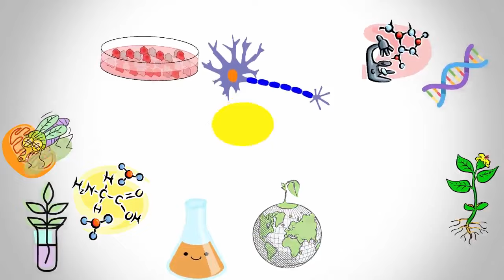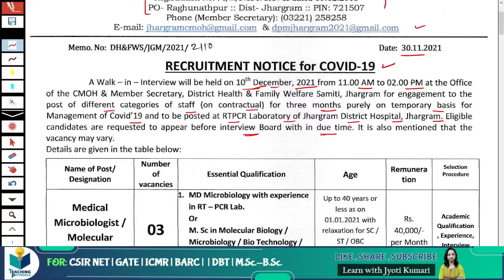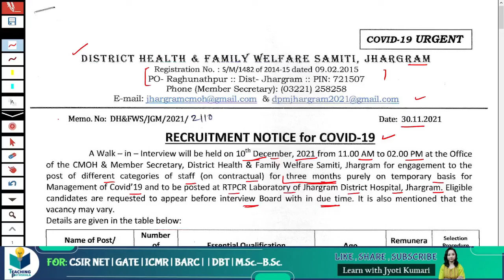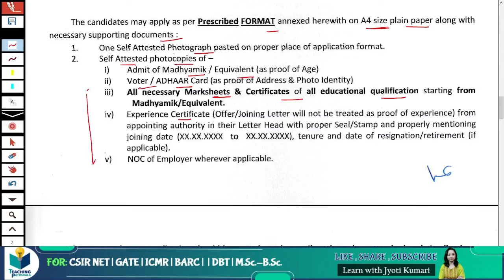West Bengal Health DHFW Job( Molecular Biologist)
TOPIC: West Bengal Health DHFW Job(  Molecular Biologist)

GATE LIFESCIENCE
GATE Biotechnology
ICMR JRF